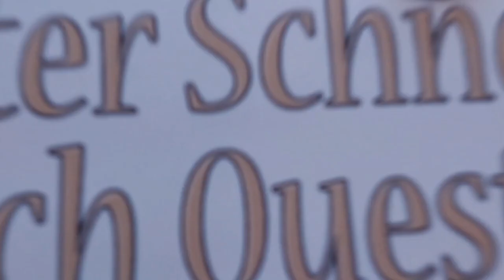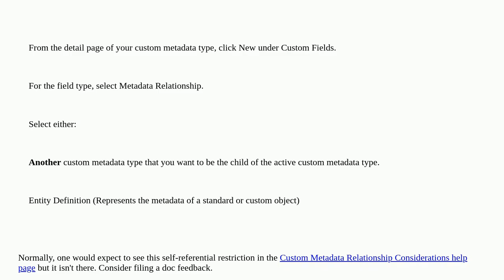Salesforce: Metadata Relationship to the same custom metadata type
Metadata Relationship to the same custom metadata type

A special thanks goes out to the community

  custom-metadata metadata-relationship